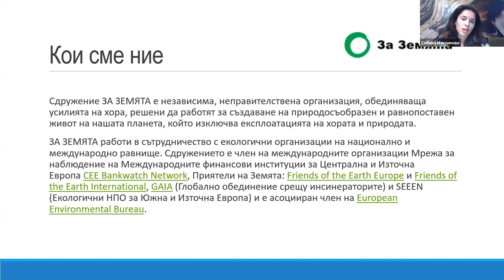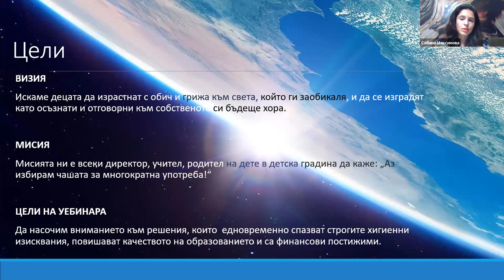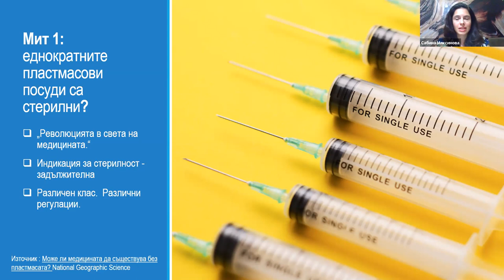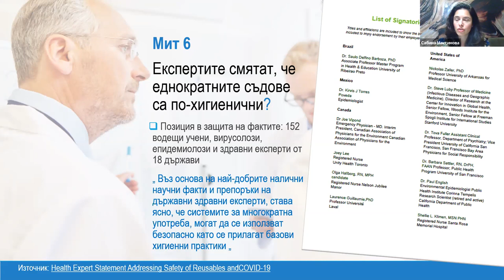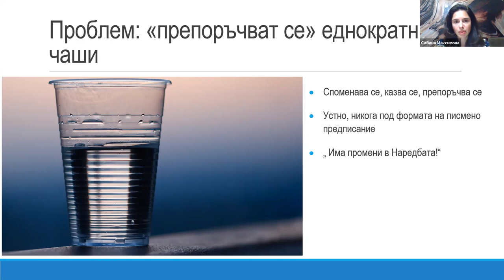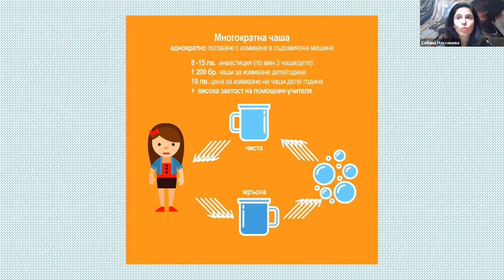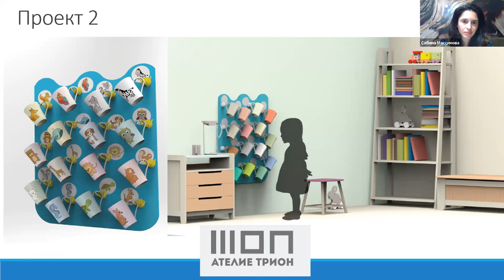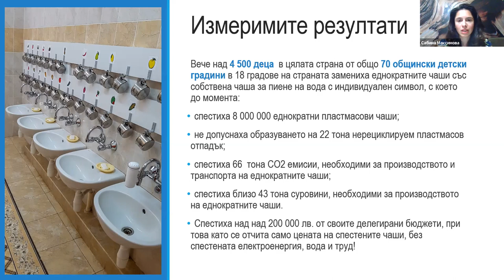Уебинар Личното е хигиенично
Уебинарът е открит разговор за трудностите и ограниченията в детските градини за спазване на изключително затегнат хигиенен режим в ситуация „Ковид-19.“
👉🏻Митът за „еднократните съдове“ и „еднократната употреба“ и защо се налага като хигиенично решение.
👉🏻Такова ли е наистина?
👉🏻Как едновременно да осигурим хигиена, да спестим средства, да направим средата по-красива и да спестим отпадък, енергия, труд и вода?
👉🏻Има ли противоречия и неясни регулации?
👉🏻Какво зависи от Вас и нас и какъв избор имаме право да направим?